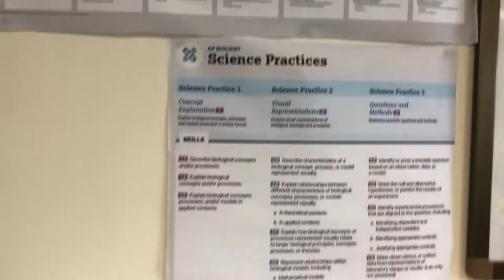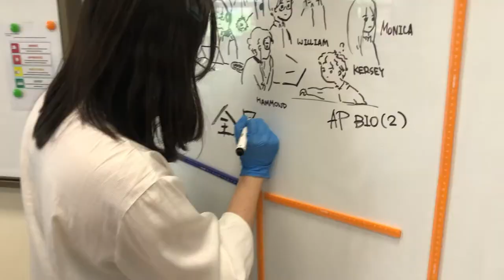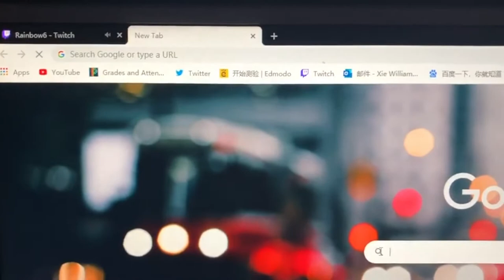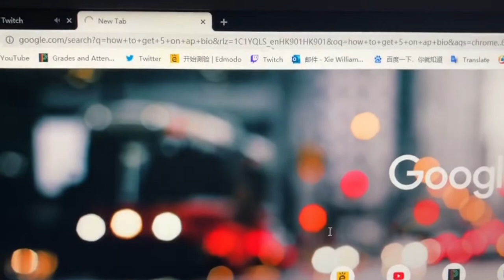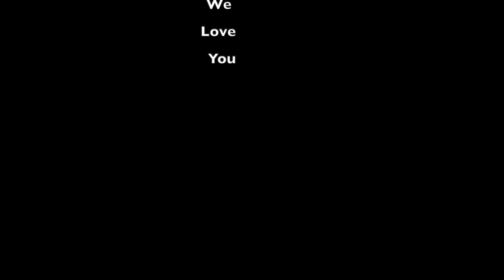how to get a 5 in AP Bio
This humorous video was made by my 1920 AP Bio students as their after exam project. Hope you will find it useful and informative.

The Video Content has been made available for informational and educational purposes only. We do not make any representation or warranties with respect to the accuracy, applicability, fitness, or completeness of the Video Content.